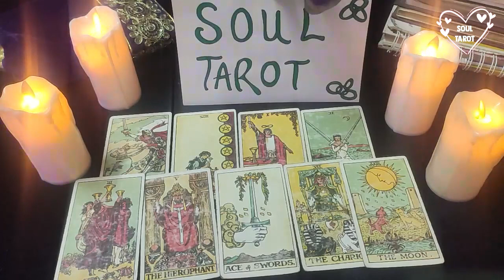LEO YOUR EX WAITS FOR YOUR PHONE CALL LEO JANUARY 2022 LOVE TAROT READING